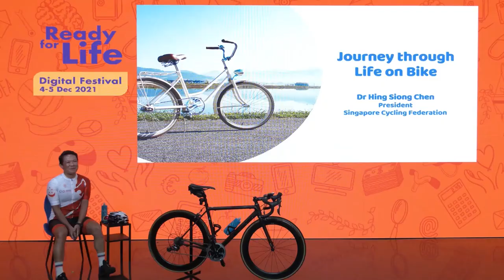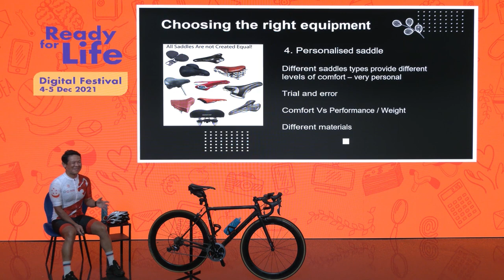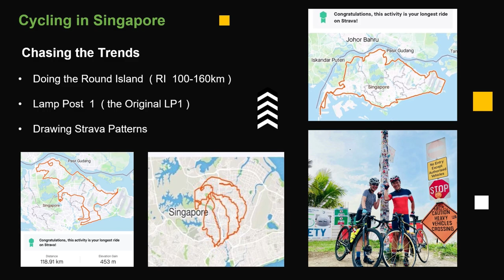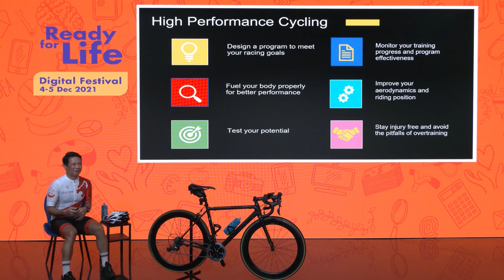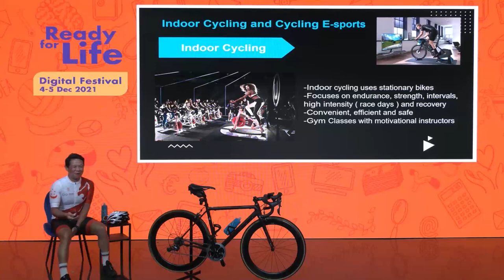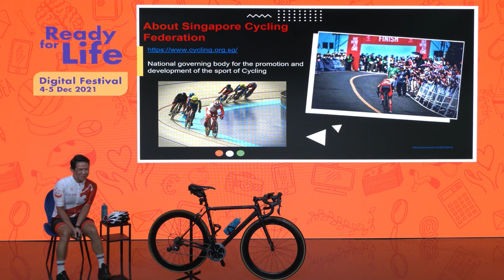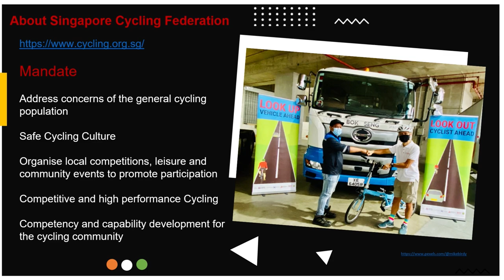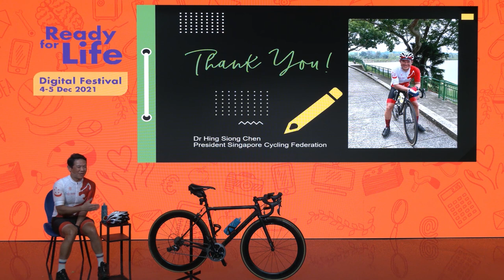Journey through Life on Bike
Life isn't a destination, but a journey - one worth savouring, especially on the back of a bike. Find out how to explore the scenic routes safely, whether local or overseas with some road safety tips. For enthusiasts, this is your chance to see if you're ready to go pro.

This workshop by Dr Hing Siong Chen, President (Singapore Cycling Federation) is suited for all, no matter how far, or how fast you'd like to go.